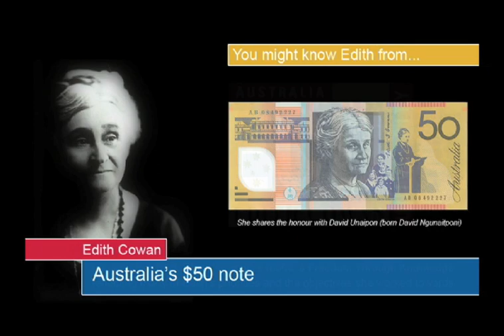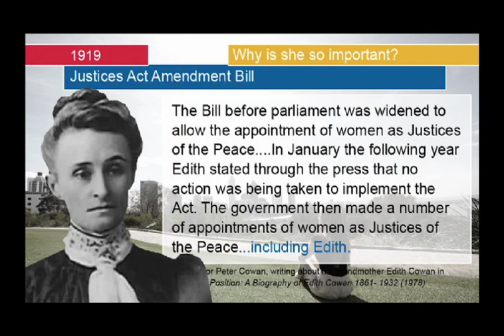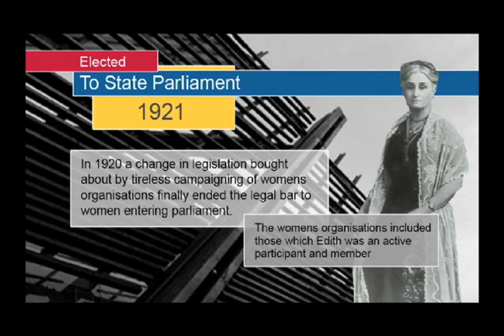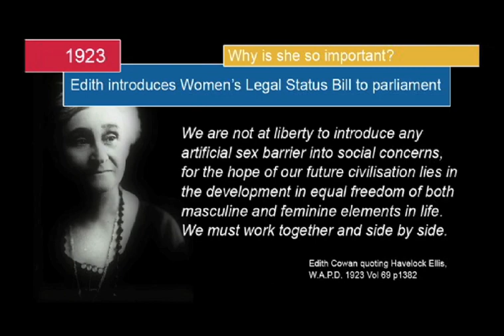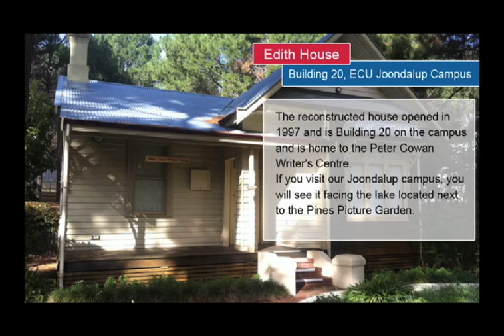Celebrating Edith Cowan - the 2011 anniversaries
In celebration of our namesake, Edith Cowan. In 2011, it is 150 years since Edith was born and 90 years since she entered parliament. When she was elected in the 1921 Western Australian state elections, she became the first women member of an Australian parliament.